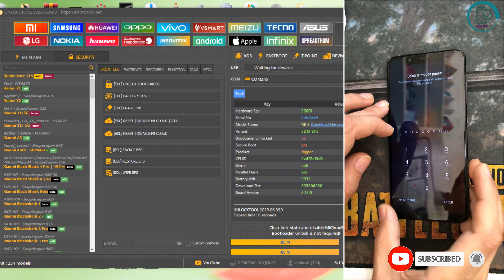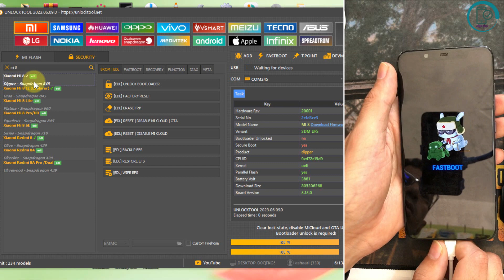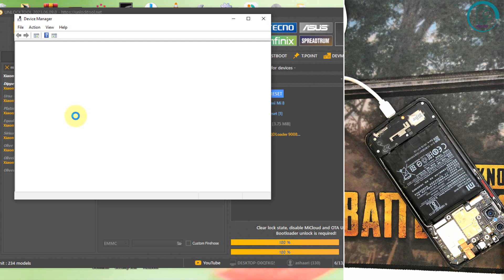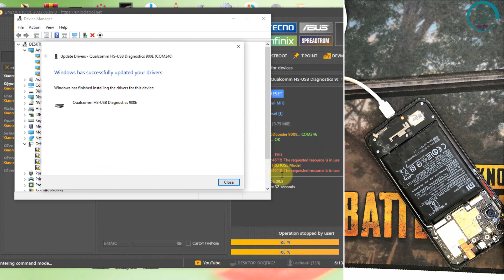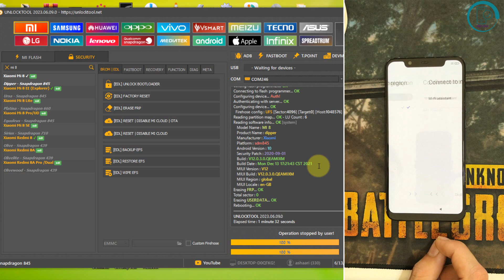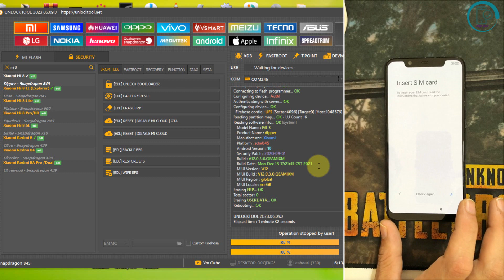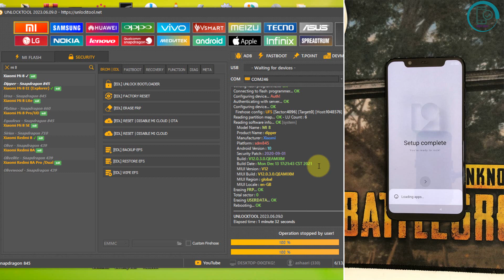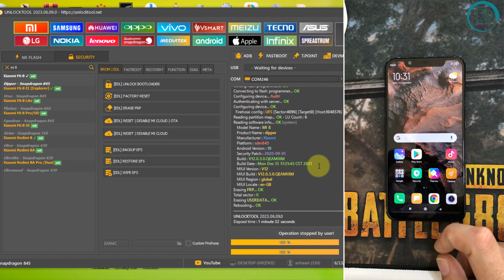Xiaomi Mi 8 hard reset & frp bypass unlock tool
frpbypass_ mi8

If you're looking to unlock your mi 8, then you need to check out  frp bypass unlock tool! Our
software is easy to use and will help you unlock your phone in just a few minutes.

If you're having trouble unlocking your xiaomi mi 8 using your frp unlocking , then our software is the solution for you! Our software is easy to use and will help you unlock your xiaomi mi 8 in just a few minutes. So be sure to check us out and get your xiaomi mi 8 plus Frp Bypass Unlock tool today!

⬇️⬇️ It may also interest you🥰

🥰لا تنسى دعمنا بلايك واشتراك👍